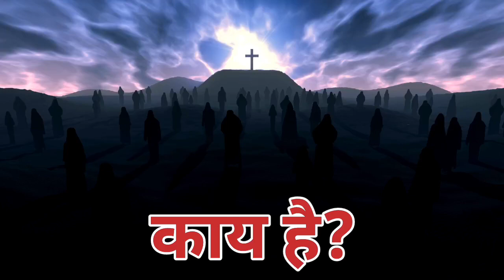GOOD FRIDAY 2024 I पुराने नियम से l क्यों मनाया जाता है I एक अदभुत सच I why celebrate good